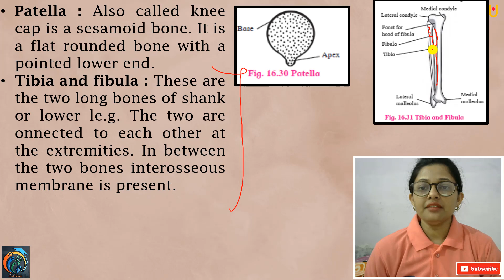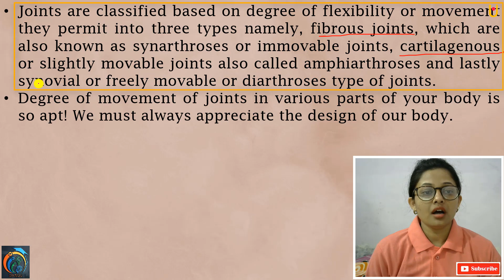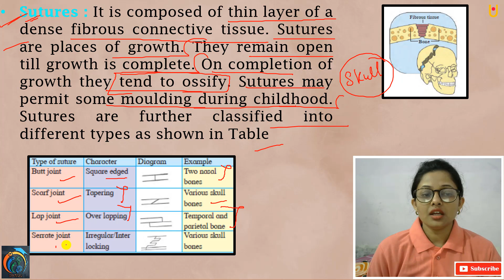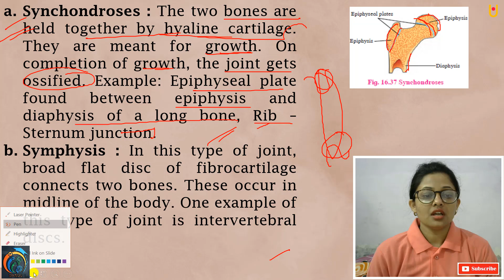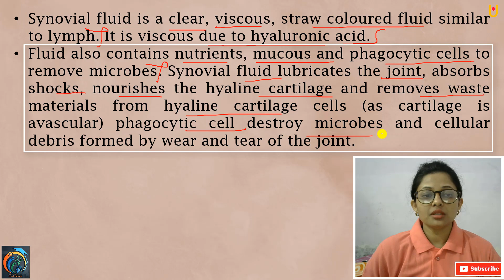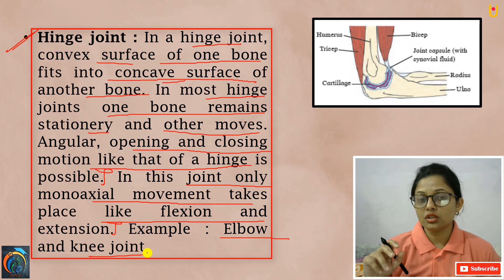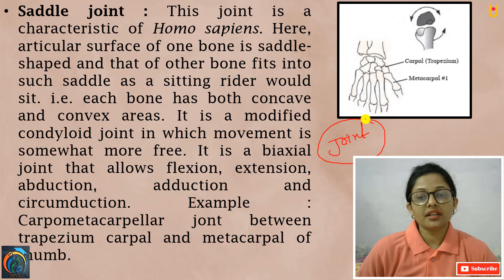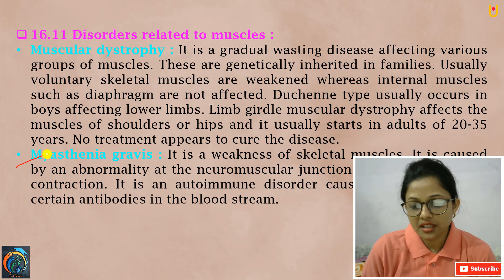Skeleton and Movement Class 11th Biology Part 6